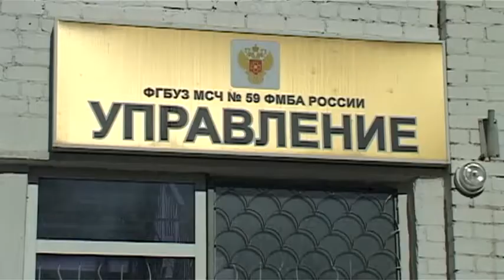Зареченцев с подозрением на коронавирус будут госпитализировать в Пензу